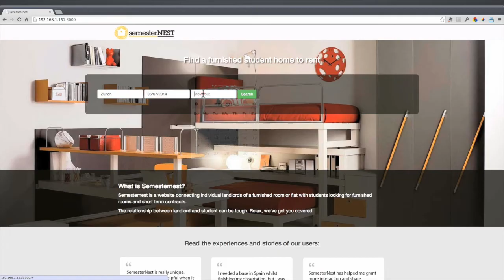Semester Nest: student gets a room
Video prototype of a room renting service for students.